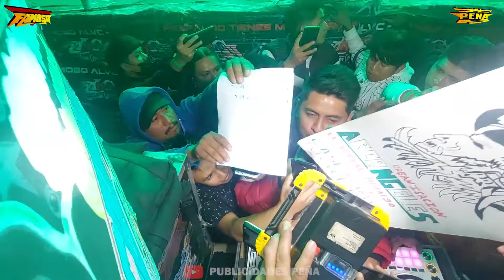LA CUMBIA DE MAR Y SOL 😱 SONIDO FAMOSO 2023 CHICAVASCO ACTOPAN HGO 😍 EXITO ESTRENO WEPA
PUBLICIDADES PEÑA

* PUBLICIDADES PEÑA: 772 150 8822